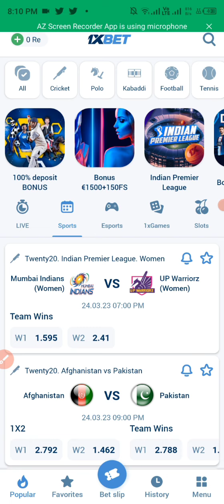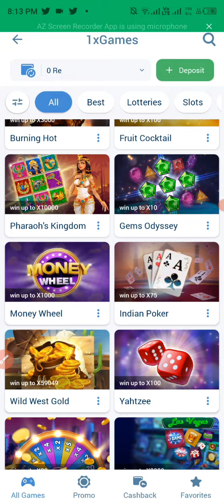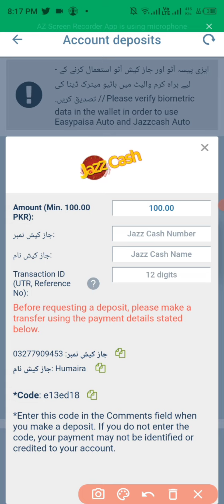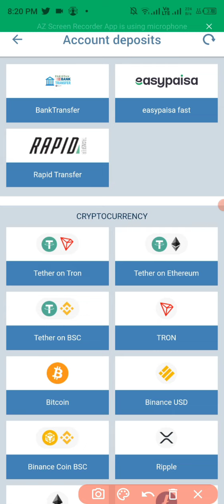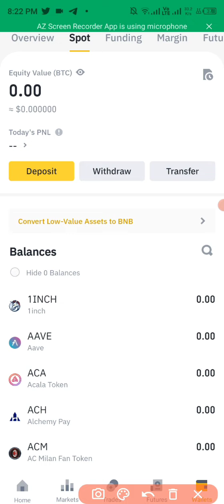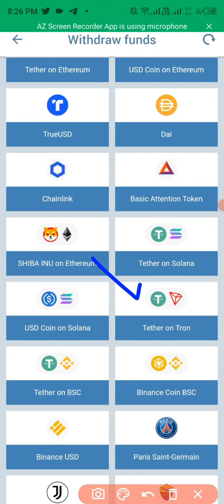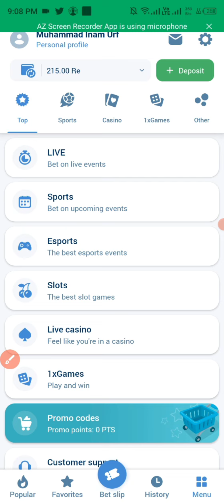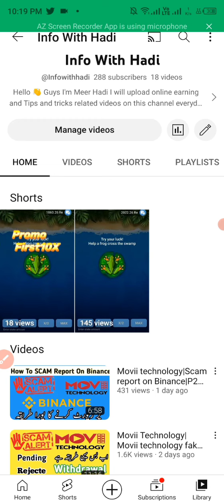1xbet|How To Make Money From 1xbet| 1xbet kaise khele|Withdraw kaise krain 1xbet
Hii Guys...

YouTube Channels